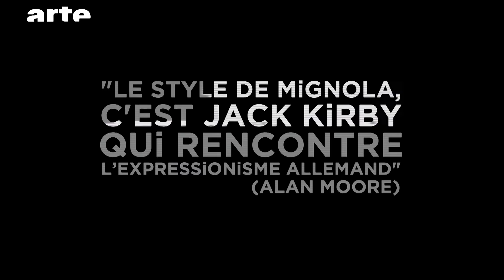Expressionnisme et identité graphique - BiTS - ARTE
Le chemin qui l’a mené jusqu’à l’univers d’Hellboy a été, pour Mike Mignola, parsemé de plusieurs travaux qui l’ont aidé à comprendre ce qu’il n’était pas et façonné ainsi son identité graphique. Une démarche qu’il attend des autres artistes de son domaine.
Avec Mike Mignola (artiste de Comic-Books).

Rédacteur en chef : Rafik Djoumi
Réalisation : Joseph Vasconi
Production : La Générale de Production